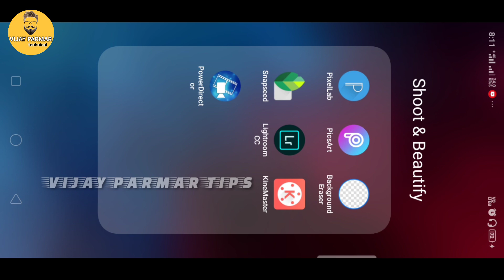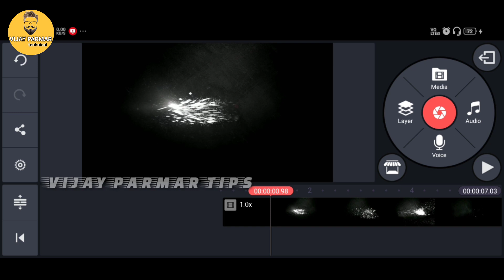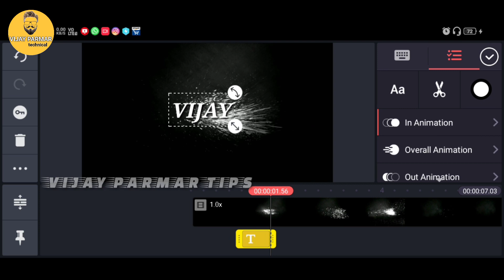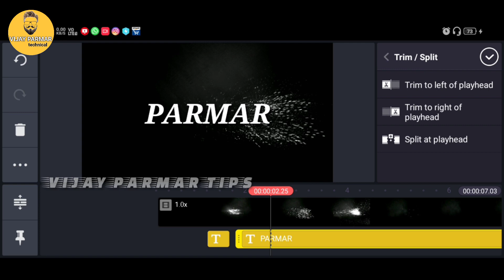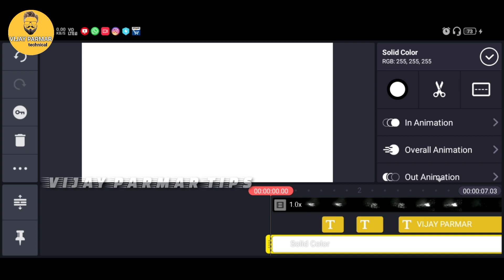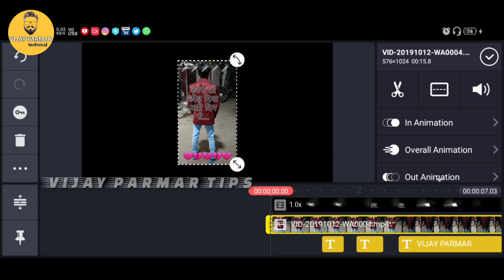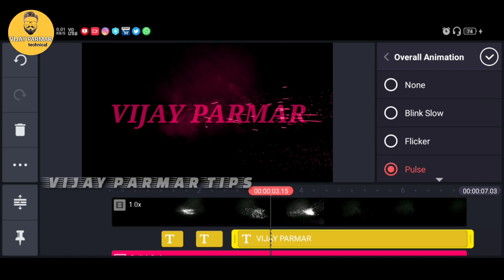tik tok viral video || particale name || color change || Vijay parmar tips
particale name
color change
Vijay parmar tips

7.87 MB, mp4

 love song,
 romantic whatsapp statu 30 second whatsapp status love,
 love whatsapp status,
 love conversation,
 30 second,
 love songs,
 emotional love status hindi,
 sad whatsapp status,
 30 second whatsapp video status, love,
tik tok video
tik tok video kaise
banaye
tik tok dance
 love story,
 whatsapp status 2017 in hindi, whatsapp status 2017 new,
 whatsapp status 2017 tamil, whatsapp status 2017 video,
whatsapp status 30 sec video, whatsapp status 30 sec video download,
whatsapp status 30 second love, whatsapp status 30 seconds hindi, whatsapp status 30 seconds tamil, whatsapp status 30 seconds video, whatsapp status about life,
whatsapp status album songs, whatsapp status allu arjun,
whatsapp status bollywood songs, whatsapp status bollywood video, whatsapp status bollywood,
whatsapp status comedy video, whatsapp status copy,
whatsapp status ennai kollathey, whatsapp status for boys,
whatsapp status for husband, whatsapp status for love,
whatsapp status funny video, whatsapp status gallery,
whatsapp status ganpati,
whatsapp status ganpati song, whatsapp status gethu,
whatsapp status good morning, whatsapp status gujarati song, whatsapp status hindi,
whatsapp status hindi dialogue, whatsapp status hindi love song, whatsapp status hindi sad,
whatsapp status hindi video songs, whatsapp status hollywood,
whatsapp status in hindi songs, whatsapp status in hindi video, whatsapp status in kannada,
whatsapp status in malayalam, whatsapp status in tamil,
whatsapp status in telugu love, whatsapp status jab koi baat bigad jaye,
whatsapp status jab tak hai jaan, whatsapp status jai,
whatsapp status love video hindi, whatsapp status love video tamil, whatsapp status lyrics,
whatsapp status lyrics video, whatsapp status malayalam,
whatsapp status malayalam comedy, whatsapp status marathi,
whatsapp status marathi songs, whatsapp status marathi video, whatsapp status marathi video song, whatsapp status mass,
whatsapp status mass video, whatsapp status meesaya murukku, whatsapp status motivational video, whatsapp status nazriya,
whatsapp status neha kakkar, whatsapp status new,
whatsapp status new videO janu Mari 80 na hathani new song jignesh kaviraj new song status જાનુ માર Vijay suvada sijadi talavadi,
Vijay suvada mohabbat khape,
પ્રેમ કરશો ના કોઈ,
Dhaval barot,
Kajal maheriya,
Studio bansidhar,
Latest, Gunvant thakor,
Mara birthday ma yaad tari aavi,
New gujarati video,
Ene pamva karya nakorada noratajignesh kaviraj,
Lagan ni kankotari,
Tari jindagi ma moj mahefil se new gujarati status jignesh kaviraj,
Vijay suvada 2018,
All time hits of rakesh barot,
Studio saraswati,
Alpa patel,
Sad song,
Geeta rabari,
Vijay suvada new song 2018,
Bewafa taru nai thay haru,
Rohit thakor,
Kinjal dave,
Rakesh barot new song 2018,
Rakesh barot new song,
Gujarati status,
Jignesh kaviraj